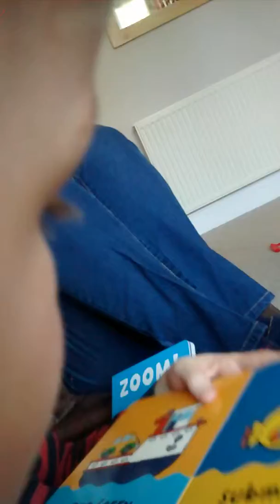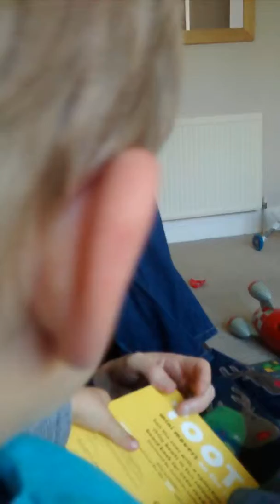Learning to say submarine.